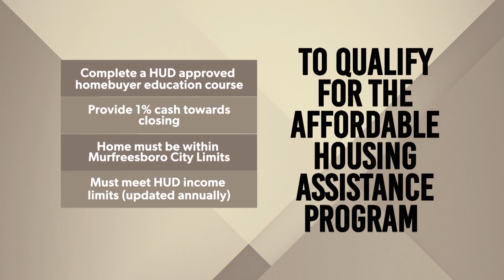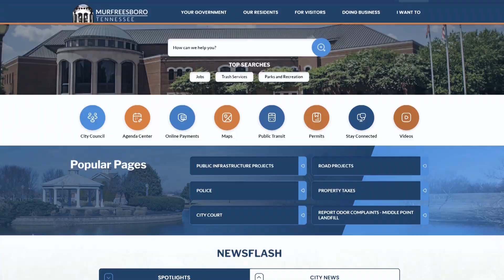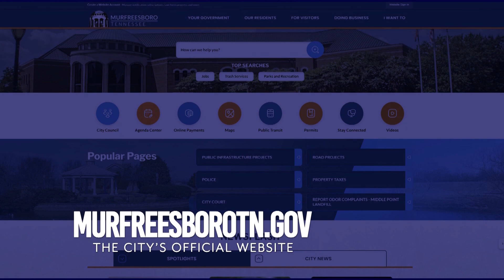Insider Podcast-Community Development